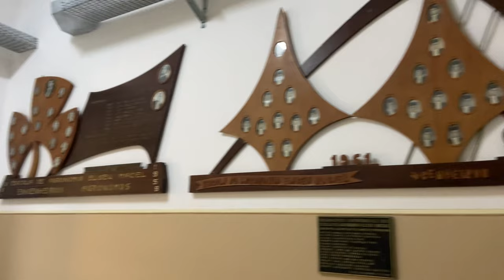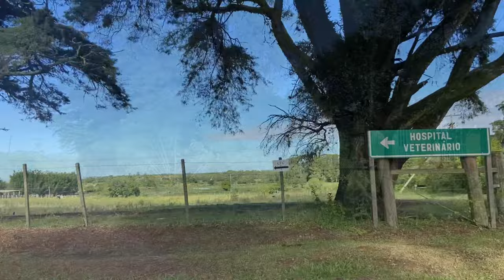Campus Capão do Leão da Universidade Federal de Pelotas - UFPEL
A Universidade Federal de Pelotas (UFPel) é uma instituição de ensino superior pública brasileira, mantida pelo Governo Federal com sede administrativa na cidade de Pelotas, no estado do Rio Grande do Sul. Possui também um campus na cidade de Capão do Leão, o campus que irei mostrar no vídeo.